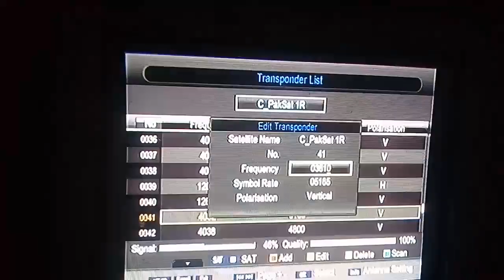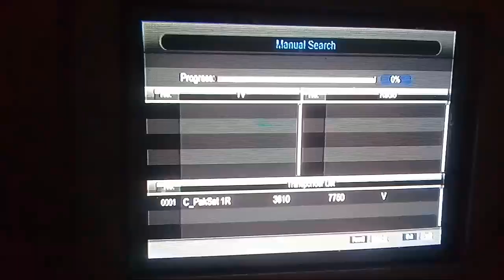KAY 2 PASHTO 1 AVT KHYBER KHYBER NEWS PakSat.l 1R@38.0E MPEG4/SD/FTA Started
Assalamualaikum dosto Kya haal hai aapka Umeed Umeed hai ke aap khairiyat se Honge aaj main aapke liye Leke Aaya make Nahi video...

KAY 2 PASHTO 1

PakSat.1R@38.0E

 Freq: 3810 V 7750

 MPEG4/SD/FTA Started

 Dish Size 4FIT